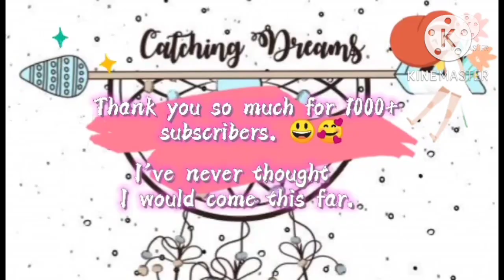I FEEL LIKE STARVING? CHAPATI ON THE TABLE...KAINNNN...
Thank you so much guys for all your support, God bless everyone...